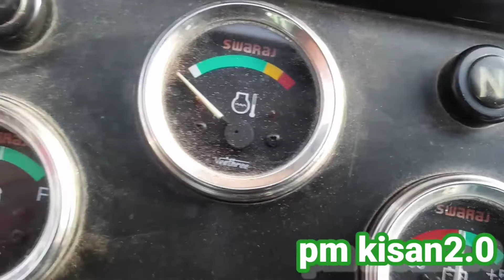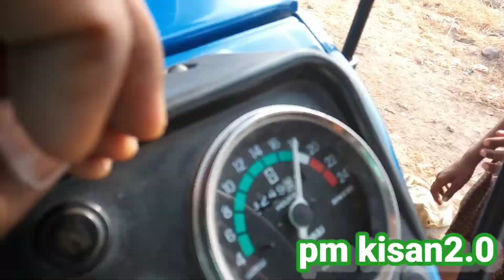Swaraj 744 Xm Tractor के बाद New Holland 3032 और Powertrac Euro 47 मे सबसे अच्छा स्वराज ट्रैक्टर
🎤My Mic
📱My mobile Swaraj 744 Xm Tractor के बाद New Holland 3032 और Powertrac Euro 47 मे सबसे अच्छा स्वराज ट्रैक्टर

Share Om This video (WhatsApp group Facebook Twitter Instagram YouTube Google+ Etc)